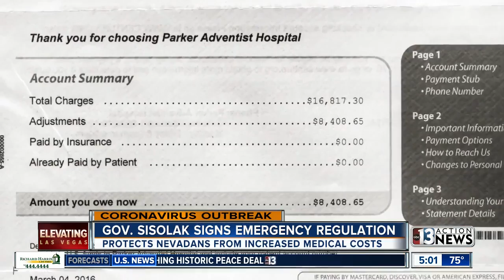Nevada Governor signs coronavirus regulation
Nevada Governor Steve Sisolak has adopted an emergency regulation to protect Nevadans from increased medical costs associated with coronavirus.  The measure ensures that people with medical insurance pay a normal cost for services and medicines related to the illness.